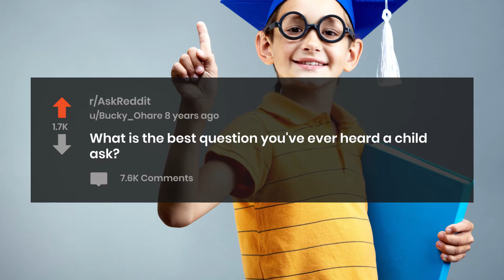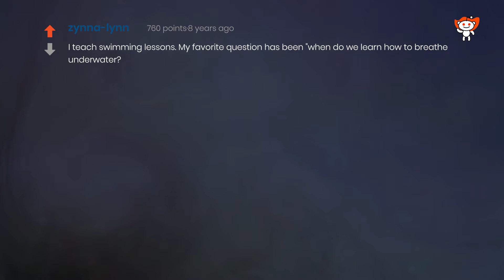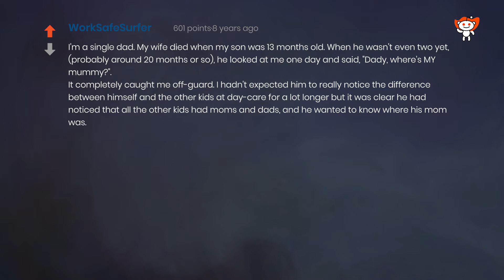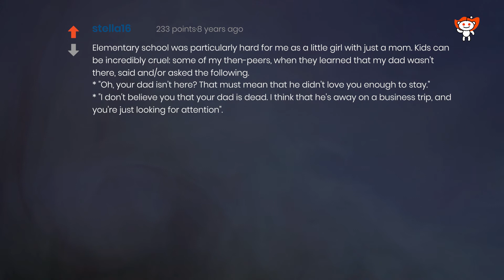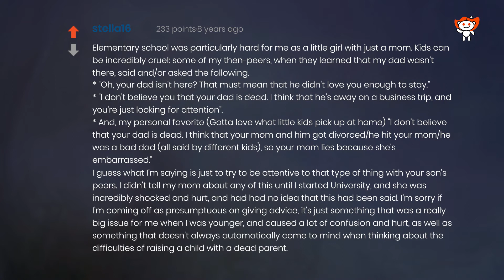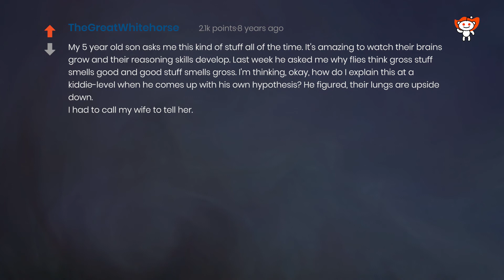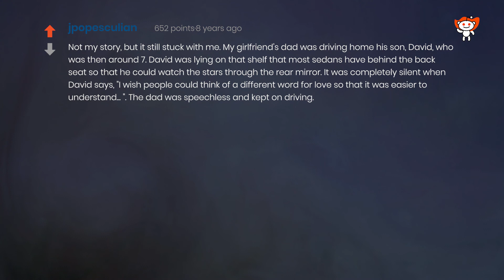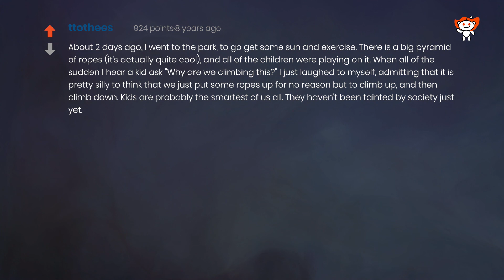Human Voice Reddit. What is the best question you've ever heard a child ask?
WR232F

This channel is committed to providing selected, quality real person narrated, easy to listen, clean content from with Human Voice Reddit, Ask/Reddit

This Video details answers and comments to the question "What is the best question you've ever heard a child ask?" as found on r/AskReddit